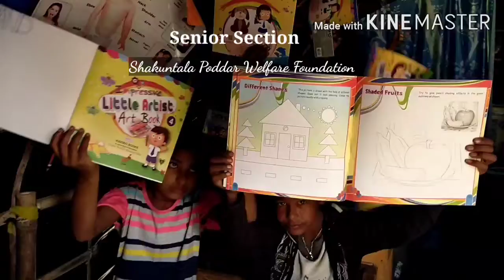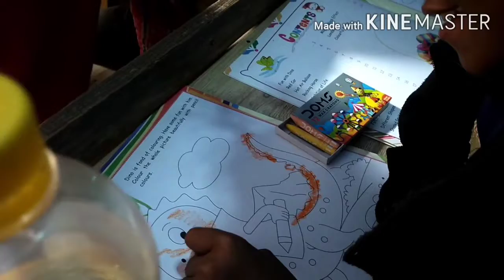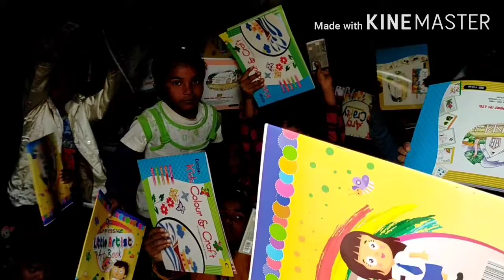कई कारणों से ये बच्चें स्कूल नहीं जा पाते ||🏫📚🙏 They really need your help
Video made by Shakuntala Poddar Welfare Foundation NGO.

Your little help to these slum children can give a bright future and an opportunity to attend school. 🏫📚✍️🙏🙏